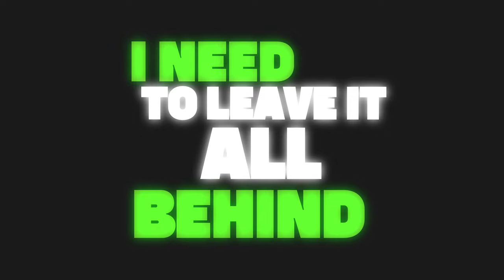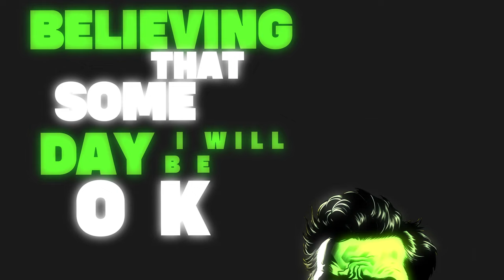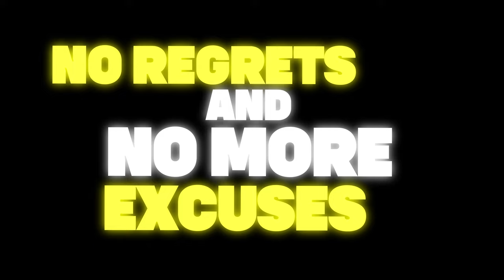Artifer - OK (Official Lyric Video)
Music and Lyrics by Artifer
Recorded and mixed by Sander Sadam

OK \\ LYRICS
I just want to feel OK

I'm done with
Making excuses for the abuse that
Has left me unable to speak
Tried for years to conquer my fears fast
But never looking too deep
I'm sick of stressing over my mistakes
I'm sick of the problems that I create
I need to leave it all behind

Is that too much to ask for these days
I'm tired of the hate
That I keep on giving to myself
I've still got hope that it's not all over
Somehow I maintain my composure
Believing that some day I will be OK

I think that
The pain is passing, nothing's ever lasting
So why not give it one more try
No longer running, not afraid of falling
I have made up my mind
I won't let trepidation rule my life
I won't be defeated without a fight
I will be better than before

I just want to be ok

No regrets and no more excuses